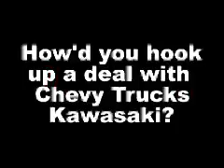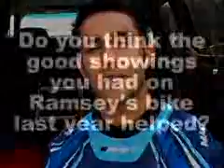120403carpenter_dl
caption